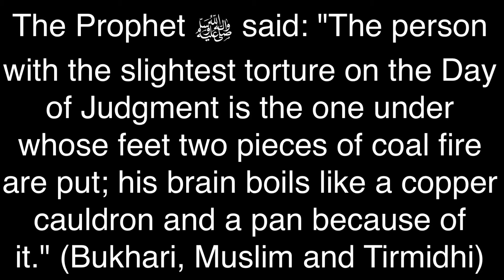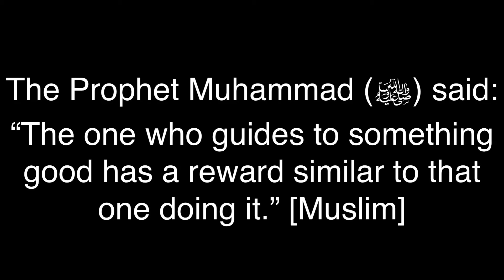Can you imagine a few seconds in a fire like this?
Can you imagine a few seconds in a fire like this? Then, how will we withstand the hellfire? 📛📛📛 Here is what the Prophet ‎ﷺ described the hellfire.

The Prophet ‎ﷺ said: "The person with the slightest torture on the Day of Judgment is the one under whose feet two pieces of coal fire are put; his brain boils like a copper cauldron and a pan because of it." (Bukhari, Muslim and Tirmidhi)

The Prophet ‎ﷺ said: "That day, Hell will be brought; it will have seventy thousand reins and seventy thousand angels pulling it. (Muslim and Tirmidhi)

The Prophet ‎ﷺ said: "Your fire is only one part out of the seventy parts of Hell fire." Thereupon, the Companions said, “O Messenger of Allah! By Allah, the fire in the world is enough.” The Prophet ‎ﷺ said, “Hell fire was made sixty nine times more severe than the fire in the world. The temperature of one of them is like the temperature of the whole fires of the world.” (Bukhari, Muslim and Tirmidhi)

The Prophet ‎ﷺ said: "One of the people of Hell who was the wealthiest in the world is brought on the Day of Judgment and is plunged into fire.  Then, he is asked “O son of Adam! Have you received any favor? Have you had any enjoyable moments? He will say, “I have never had any enjoyable moments." (Muslim, Ibn Majah)

May Allah SWT protect us all from the punishment of the hellfire. Ameen!

Tag your friends, family and anyone else you think will benefit.

The Prophet Muhammad (ﷺ) said: “The one who guides to something good has a reward similar to that one doing it.” [Muslim]